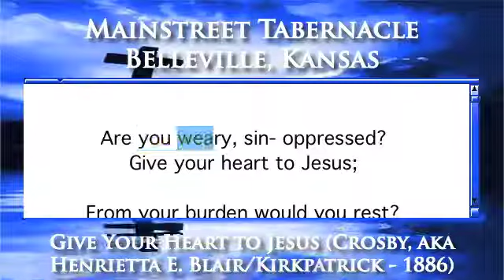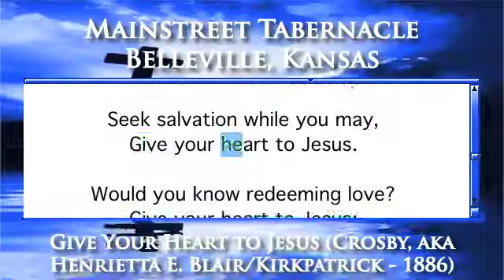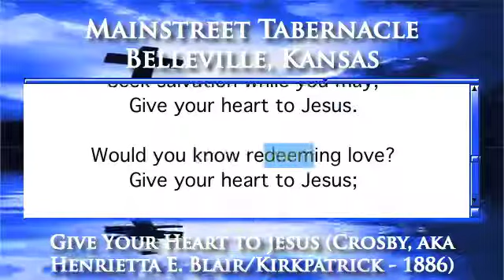Give Your Heart to Jesus (Crosby, aka Henrietta E. Blair/Kirkpatrick - 1886) - Organ Version